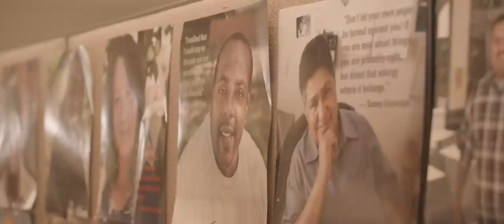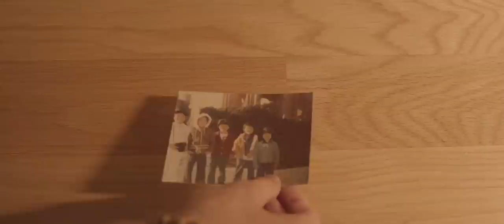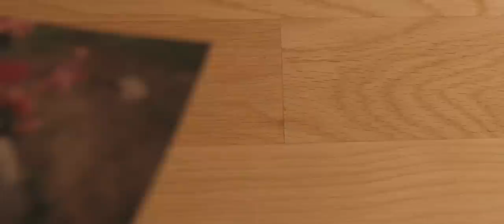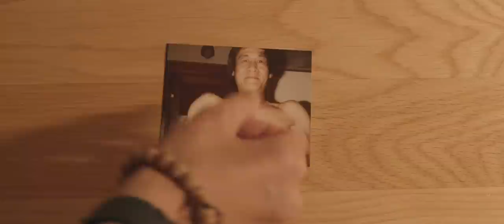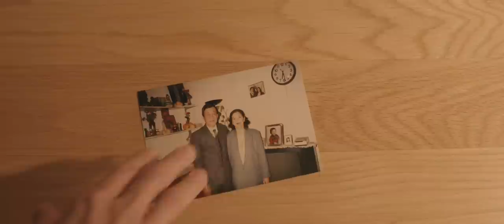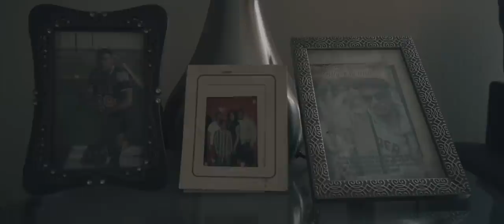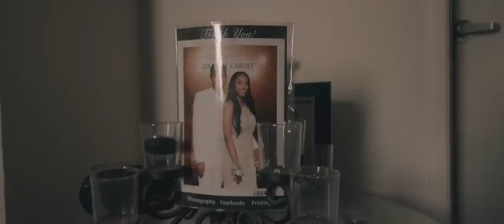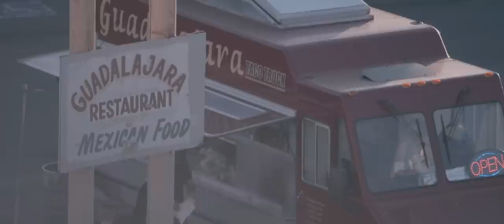My Life: Oakland II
On the last episode, I barely scratched the surface of my life.  This time I’m diving a little deeper

See the thing is I used to believe that my past would stop me from connecting with others. I closed myself off to everyone. What I’ve learned is that I speak through my art